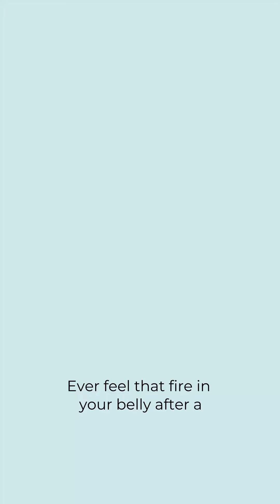Suffering From Acidity?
📆 BOOK IN NOW!! 🩺

OR